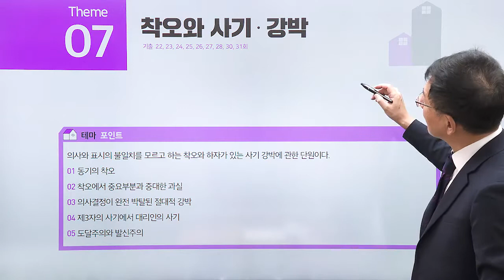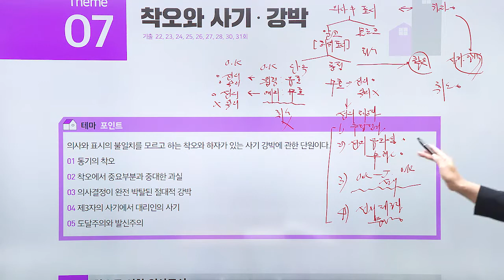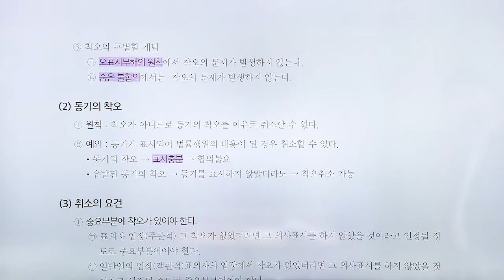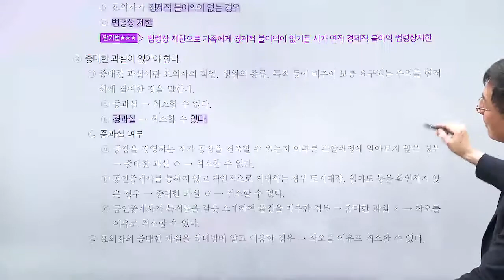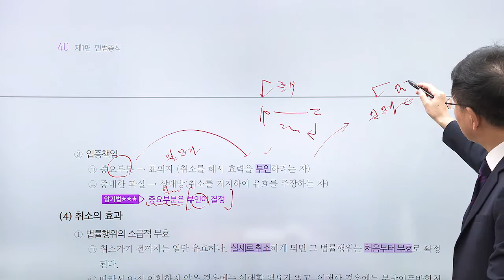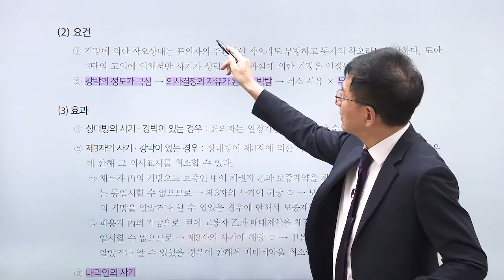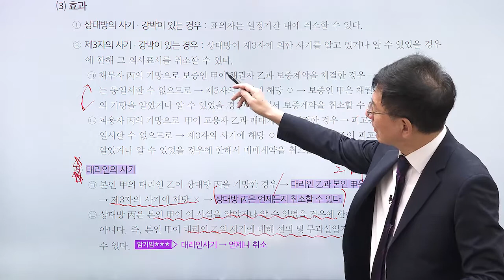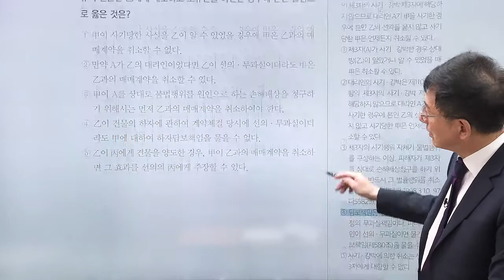공인중개사 - 민법 및 민사특별법 : 착오와 사기, 강박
공인중개사 1차 시험 과목 - 민법 및 민사특별법
담당  이종근 교수님의 열정적인 강의를 시청하세요.

1단계 - 테마포인트
2단계 - O , X 퀴즈
3단계 - 출제 예상문제